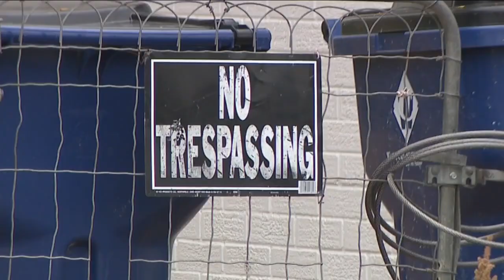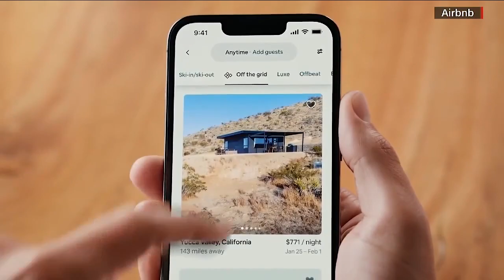3 people injured in Adams County shooting Thursday during house party at short-term rental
Three people were injured in a shooting during a house party at a short-term rental property early Thursday morning, according to the the Adams County Sheriff's Office.